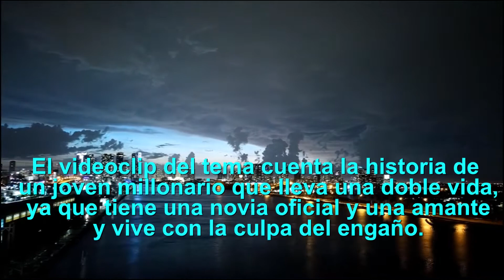CARELESS WHISPER By George Michael | La Balada Mas Popular De Los 80's | Subtitulada Al Español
Lyrics
And all its sad good-byes
The way I danced with you, ohh
We'd hurt each other with the things we'd want to say
But no one's gonna dance with me
Please stay
(Now that you're gone) Was what I did's so wrong, so wrong

Listen ad-free with YouTube Premium
Song: Careless Whisper
Artist: George Michael
Licensed to YouTube by: SME (on behalf of Sony BMG Music UK); CMRRA, UNIAO BRASILEIRA DE EDITORAS DE MUSICA - UBEM, PEDL, LatinAutorPerf, LatinAutor - Warner Chappell, ASCAP, Warner Chappell, and 11 Music Rights Societies